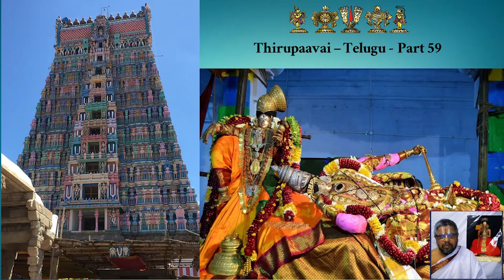THIRUPAAVAI | TELUGU | PART 59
Thirupaavai explanation by Periyavachan Pillai detailed in Telugu by Sriman Balakrishnan.